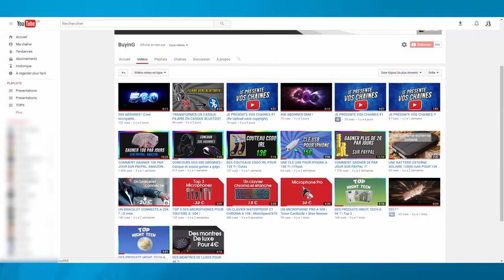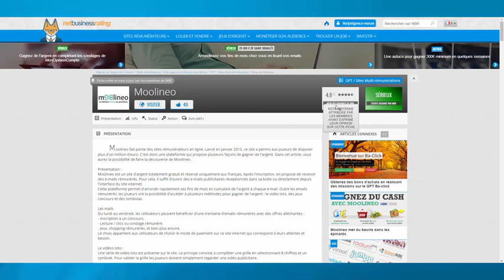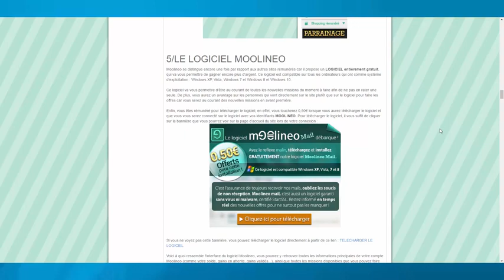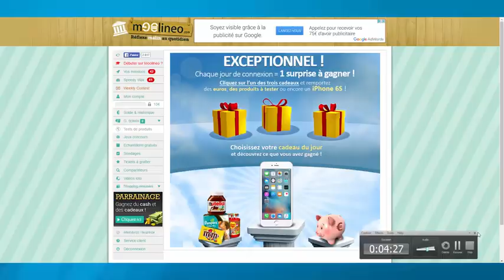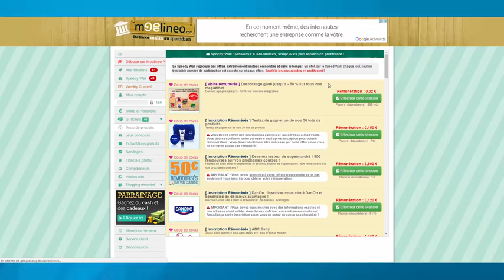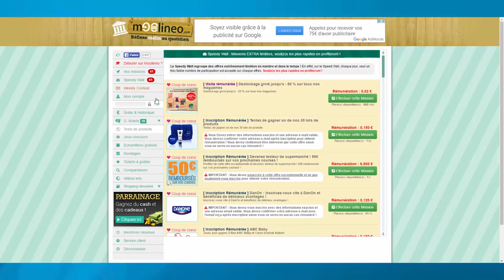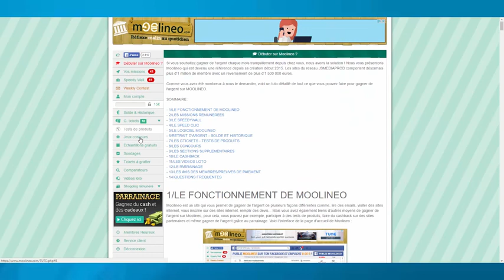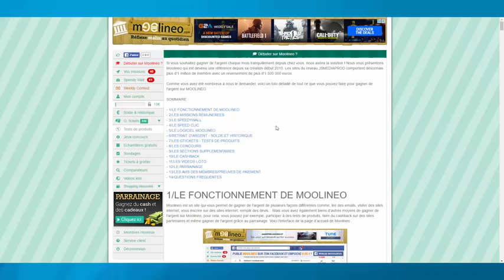GAGNER DE L'ARGENT SUR PAYPAL TOUT LES JOURS ! +Preuves YouTube